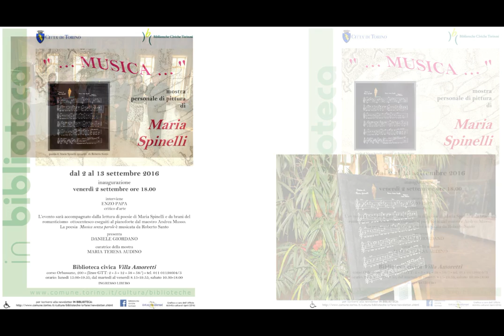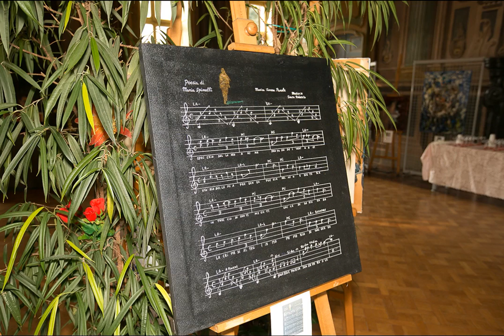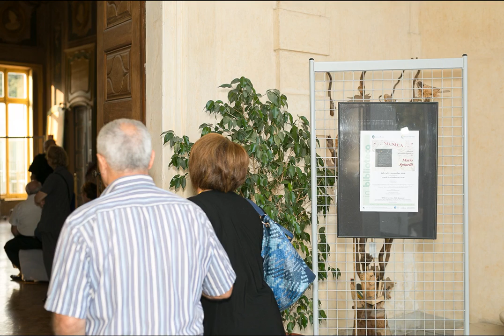Foto Mostra di Pittura Maria Spinelli